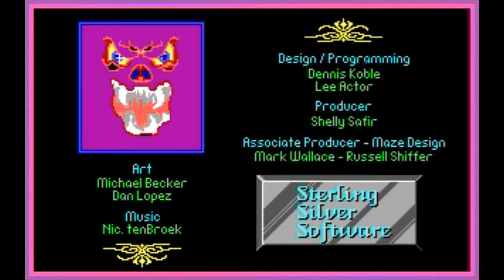Don't Go Alone (1989) PC 1st-person Horror Adventure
╔ ஜ۩☢۩ஜ ╗
►║|   *OPEN ME FOR MORE INFOS*   |║◄
╚ ஜ۩☢۩ஜ ╝

*►Info:◄*

*►Engine:◄*

*►Other First Person Games from the developers "Sterling Silver Software":◄*

*►Gameplay:◄*

00:00 - Intro
00:03 - Intro & Main
00:25 - Gameplay - Check the info box for further details

*►Hall Support:◄*